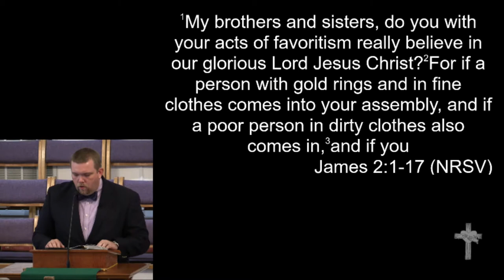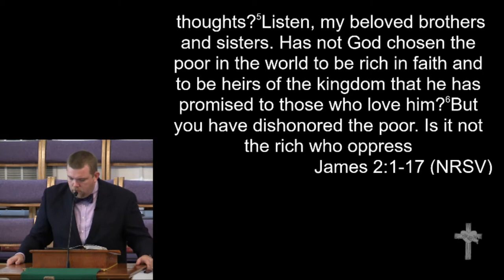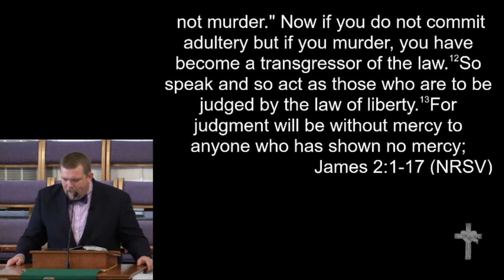9-9-18 - "Mercy over Judgment"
"Mercy over Judgment"